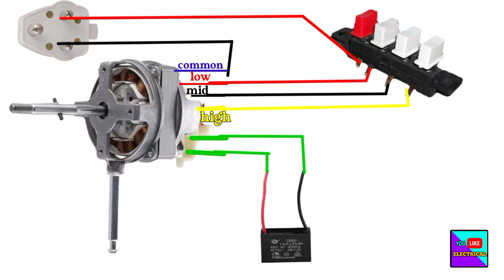how to do wiring of table fan | how to 3 speed tablet fan connection diagram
friends ajj es video me bataya gaya ha ki 3 speed tablet fan connection kaise kare  diagram

table fan coil wiring diagram
table fan wiring connections
6 wire table fan winding connection in Hindi
3 speed tablet fan wiring diagram
table fan ragulator connection
16 slot table fan winding
3 speed tablet fan connection
3 speed fan connection
table fan wiring
6 wires table fan wiring
6 wires table fan connection
6 wires table fan wiring connection
6 wires table fan diagram
table fan speed
table fan speed wiring
farata fan connection
farata fan wires
farata fan wires connection